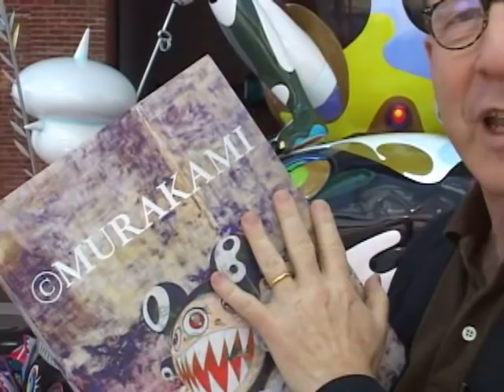New York Magazine: Jerry Saltz at '©Murakami'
Sure, Takashi Murakami artwork is famously difficult to describe, but New York art critic Jerry Saltz rises to the challenge. Saltz visited Murakami's show "©Murakami" at the Brooklyn Museum to walk us through a few of the highlights. Video by Jonah Green.